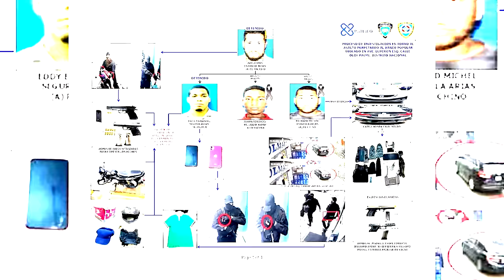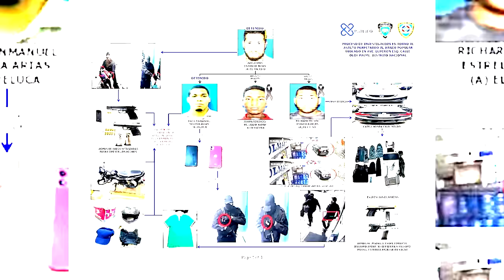Se revela el cabo suelto que tiene preocupados a la Policía y al Banco!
Está ahí, pero no quieren que se diga. ¡El daño será mayor!

3,500 por hora. Grabación a 1080. Entrega de material editado.

 día.

5,000 por cada video no mayor a 2 minutos.